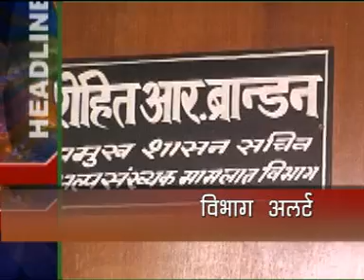16 april headline Jaipur 01